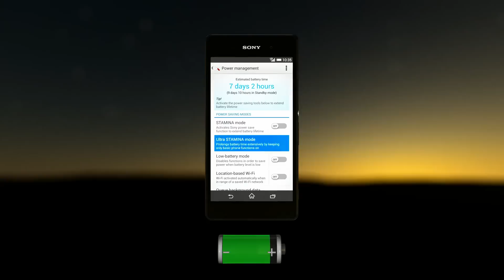Xperia Z3™ – impressive battery performance in a waterproof* smartphone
Discover a long-lasting smartphone battery with Xperia Z3 and Xperia Z3 Compact.

Get up to 2 days battery life** with regular use, and for those who need to go for even longer we’ve included the intelligent ultra STAMINA Mode – giving you up to 7 days basic mobile use.

*In compliance with IP65 and IP68, the Xperia Z3 is protected against the ingress of dust and is waterproof. Provided that all ports and covers are firmly closed, the phone is (i) dust tight and (ii) protected against low pressure jets of water from all practicable directions in compliance with IP65; and/or (iii) can be kept under 1.5 m of fresh water for up to 30 minutes in compliance with IP68. Abuse and improper use of device will invalidate warranty.

**Based on multiple battery performance testings conducted between July and September 2014 in a laboratory under an active use conditions reflective of the Typical Smartphone User by Sony Mobile Communications AB.